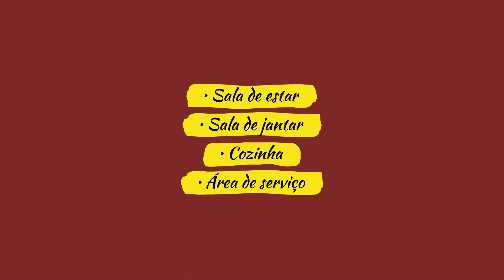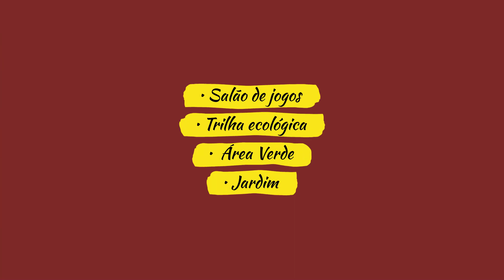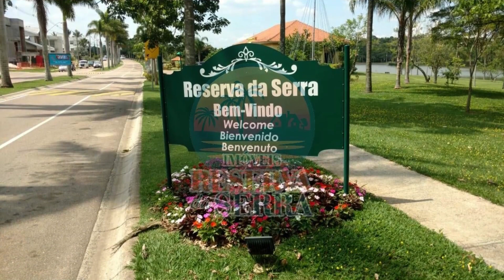Impecável residência com 03 suítes à venda no Condomínio Reserva da Serra - Jundiai sp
Para mais informações:
Código 328

Descrição :
Informações do condomínio:
• O condomínio está localizado no bairro do Medeiros, na cidade de Jundiaí (SP), além disso sua localização é privilegiada, com acesso a 10 minutos de principais de rodovias de São Paulo e Campinas (Bandeirantes e Anhanguera) e a 5 minutos do bairro Eloy Chaves com toda a infraestrutura comercial necessária para o dia a dia.
• O Reserva da Serra Jundiaí é considerado um dos melhores condomínios para quem busca tranquilidade e muito ar natural – já que se encontra aos pés da Serra do Japi, uma das poucas áreas preservadas de mata atlântica do país. Conta também com a visita de alguns animaizinhos silvestres, como: coelhinhos, corujas e quero-queros. O condomínio tem portaria 24hrs e conta com câmeras em ligadas em todos os lugares, em todos os dias e horários.
• Nossas comemorações promovidas pela associação do condomínio são sempre as melhores, como por exemplo: a festa junina, Oktoberfest, festa do ano novo, carnaval, dia das crianças, evento do papai Noel, encontro de motos, torneios de beach tennis e de beach vôlei, mini feiras aos sábados para os moradores, food trucks em eventos e nos finais de semana e muito mais...
• Áreas de lazer: Salão de jogos, academia, piscina, piscina infantil, 4 quadras de tennis, playground para crianças, brinquedoteca, quadra de areais (beach tennis, futevôlei e beach vôlei), coffee shop (restaurante), mercadinho 24hrs, quadra poliesportiva, campo de futebol, campo de Society, trilha ecológica, salão de festas, lago para pesca esportiva, trajeto dos pomares e muito mais...
• Reservamo-nos o direito de qualquer erro de digitação assim como o direito de alterar, a qualquer momento, sem prévio aviso, os preços anunciados, conforme acertos de valores a serem feitos no ato da confirmação reserva, assim como as datas de validade.

Características :
• 03 Suítes
• Closet
• 05 Banheiros
• 01 Lavabo
• Cozinha
• Área de serviço
• Lavanderia
• Armários
• Piso frio
• Piso laminado
• Academia
• Food Truck
• Piscina
• Quadra Poliesportiva
• Salão de jogos
• Trilha ecológica
•  Área Verde
• Jardim
• Quadras de Beach Tenis
• Smart Store 24 horas
• Coffee Shop
• Restaurante
• Campo de futebol
• Pesca esportiva
• Pomar
• Salão de festas
• 02 Vagas cobertas
• 02 Vagas descobertas
• Área Total : 550 m²
• Área Construída : 280 m²
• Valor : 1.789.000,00